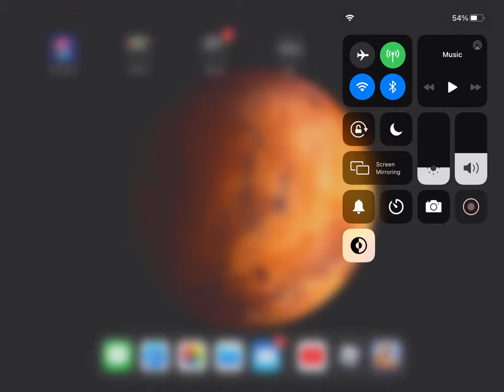18 October 2020